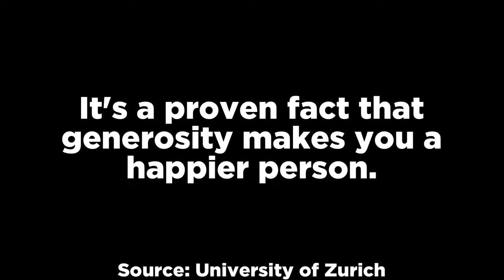13 Videos That Should Not Exist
In this top 13 list, we look at creepy videos that are so rare they shouldn't even exist. Enjoy my analysis of these entries.